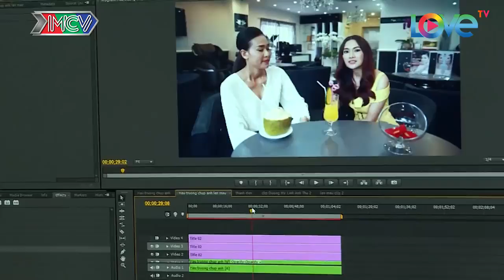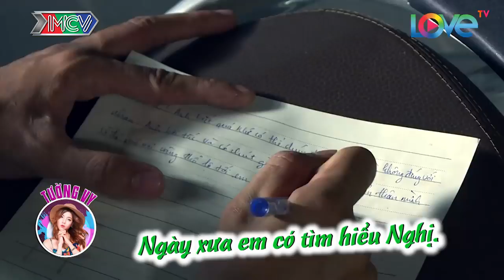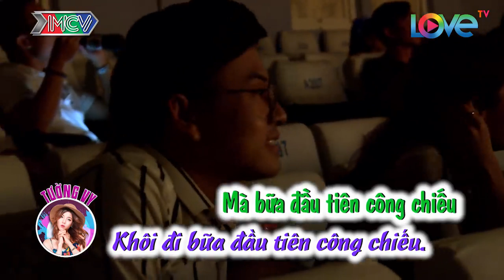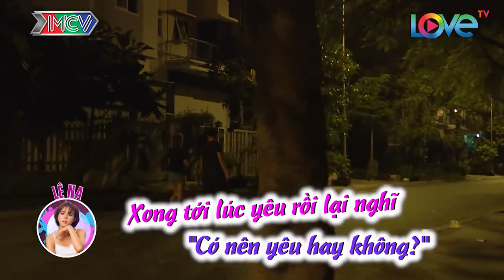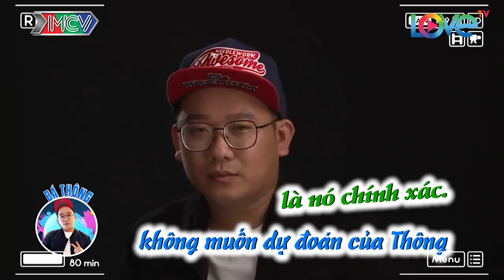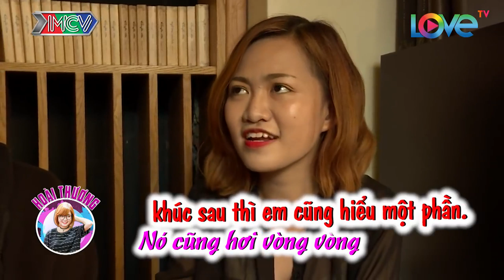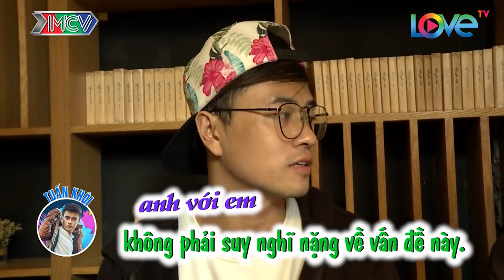LOVE HOUSE | SERIES 1–TẬP 8: MR. CẦN TRÔ XUÂN NGHỊ BẮT ĐẦU CÓ CRUSH TẠI NHÀ CHUNG |LH1